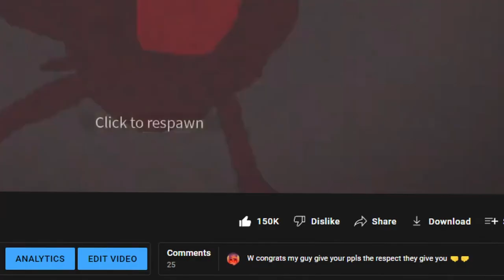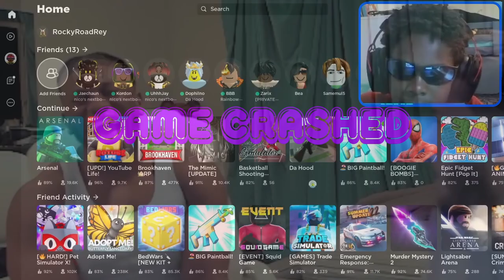ME AND @Jaechaun @ThermallKord @ImYoJay COULD NOT ESCAPE NICOS NEXT BOTS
My goal is to hit 1K subs on my youtube channel. and i wanna inspire other people to make youtube videos like me.

~RR
111